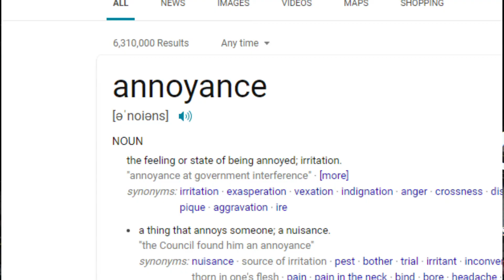I'm Having Fun Again😂😭 -Modern Warfare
*ATTENTION*

Keeps me uploading!

Hope you guys enjoyed todays video! spam that like button if you want to see more share this with your friends!

if you wanna play add Jxrie on ps4

Music used

Fatlip - Whats Up Fatlip (instrumental)